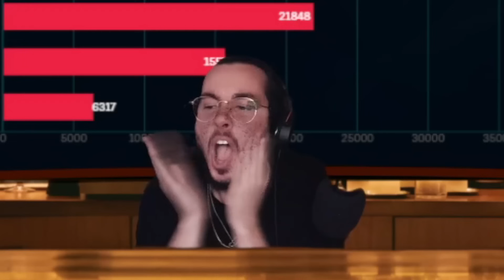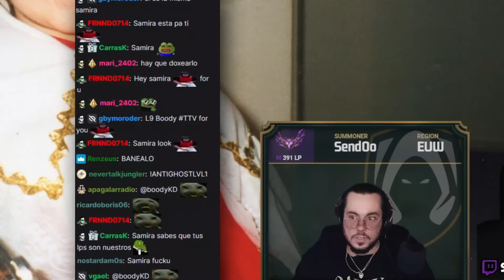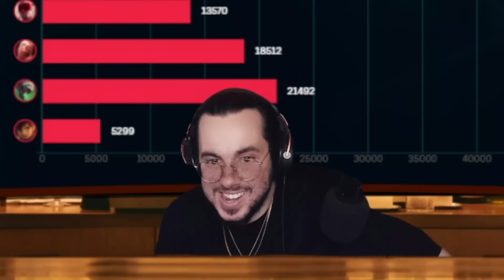Me VACILA y me GHOSTEA ➡ MENSAJITO a mi PRIMO que trabaja en RIOT ☝🏼🤓 | Send0o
Me enfrento 3 veces seguidas a uno de los jugadores más tóxicos☢️del servidor!! Incluso viene a insultarme a mi propio stream por haber carreado a mi team y lo banean en directo!! El desenlace de esta historia ni te lo imaginas: ¿VIP💎 o BAN⛔?